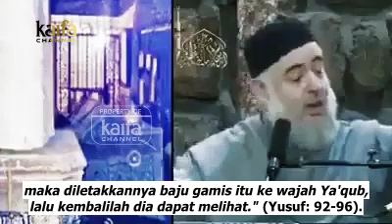Syekh Jamil Halim | Mendebat Wahabi di Hadapan Makam Nabi Saw